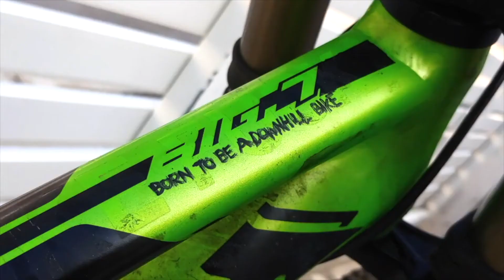【Bike Check】Downhill Hardtail Build | Merida BIG7 500 | ENDERPOP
【ENDERPOP Official】x【エンダーポップ 公式】
Produced by ENDERPOP: Second Opportunity.

【PRODUCERS】
■Kwan Ho Lun Adrian, 關浩倫
■Motokariya Tomoya, 本仮屋倫也
■Musashi Takina, 武藏瀧奈

ENDERPOPのロゴ・ENDERPOPはエンダーポップの商標です。